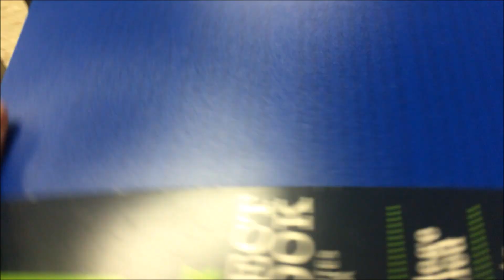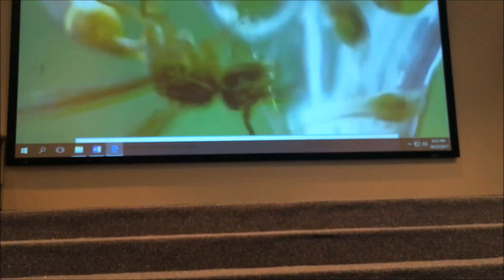College Vlog: My Mom Saved Me! [#12- Season 2]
///OPEN///
UPLOAD SCHEDULE: Tuesday's Thursday's Saturday Sunday 5pm est

---About Me!---
My name is Ariyana but all my friends call me Ari! My username means Love Ari! Amor is latin for love. I am currently in college as a sophomore and i have been vlogging my journey since move in day freshman year! I also incorporate all things beauty like fashion, makeup, hair etc!

---Products---

Age: 19
Camera: Canon 700d/ Rebel T5i
Editor: Powerdirector Pro 13